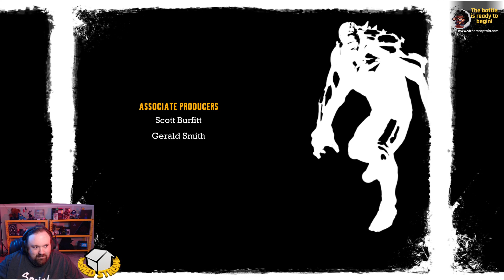Episode 4: Batman: Arkham Asylum Finale & Episode 1: Starting Batman: Arkham City | 2020